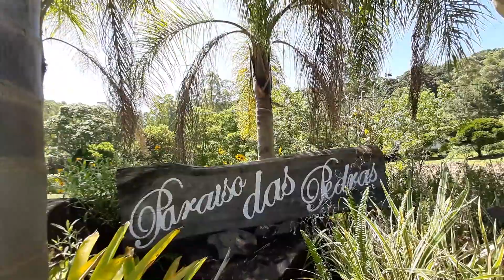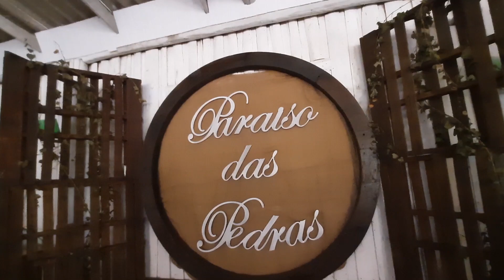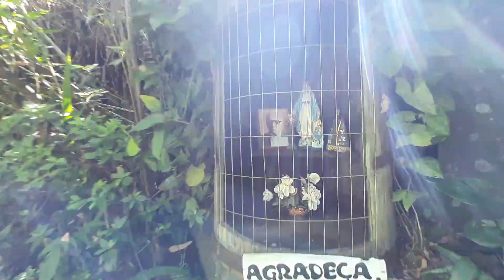Paraíso das Pedras acolhe visitantes em meio aos morros de Nova Bréscia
Um recanto acolhido pelos morros de Linha Estefânia espera as famílias para uma experiência encantadora. Tranquilidade, gastronomia italiana, espaço para brincadeiras e atividades ao ar livre, trilhas e piscina atraem os visitantes. É próprio para o descanso, momentos de descontração, ambiente familiar ótimo para passar o dia, especialmente no verão.

O Agora por Ai é um programa de TV WEB de Turismo do portal de notícias Agora no Vale de Lajeado /RS. Todas as semanas veja vídeos de novos destinos no interior do Rio Grande do Sul.